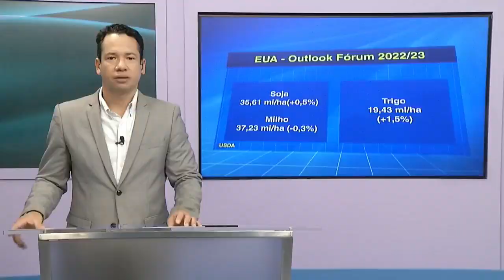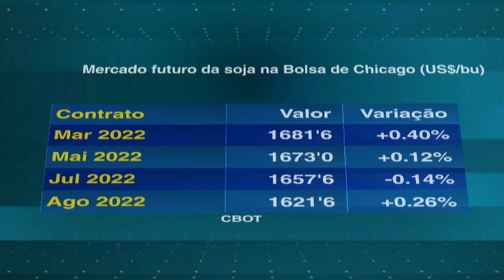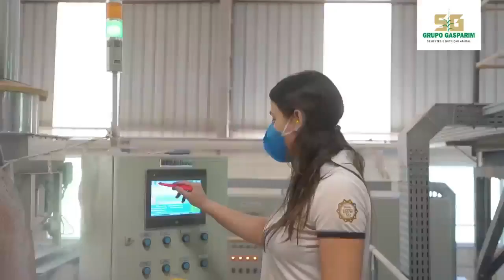Programa Agricultura BR | 24/02/2022